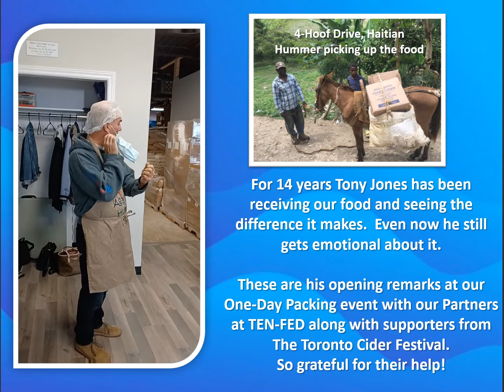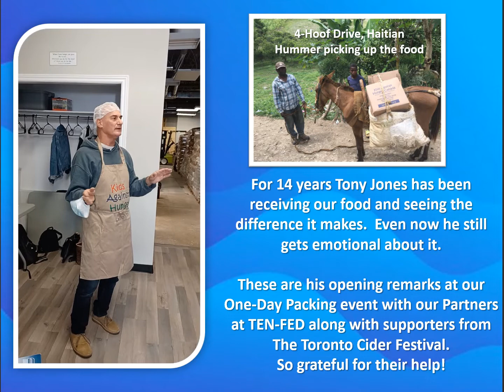Mothers boiling bark to feed their kids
Tony's opening remarks at our "TEN FED" pack October 2021